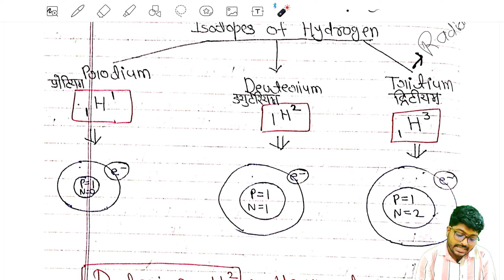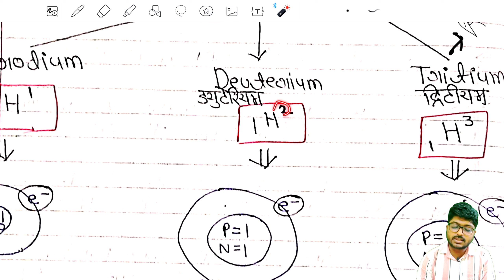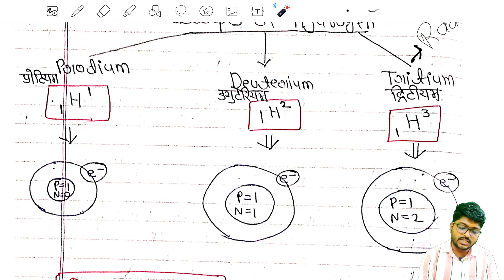Hydrogen|Metals & Non-Metals -9|Chemistry -16|SSC CGL 2022|Science| GS | Gs preparation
I have cleared SSC CGL 2 Times.
I have selected as Central Excise Inspector.
I guide For SSC CGL,  CHSL, CPO, MTS

I guarantee you, that if you complete this GS series from Different Vishal YouTube channel. then you will definitely score minimum 40/50 in SSC CGL , SSC CHSL, SSC CPO, SSC MTS and all other government exams. Now we are studying chemistry. our 2nd chapter is Metals and non metals. GS me aise karaunga ki class me hi SBA kuch yad rahne lagega. bus apko relax hoke pdna he..aur Inspector banana he...
we have started ssc cgl 2021 tier 1 previous year videos also. In that we make video chapter wise. these videos also helping students a lot. So you also watch if you haven't yet.